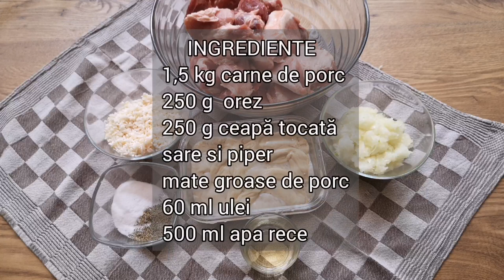CHIȘCĂ Moldovenească-reteta traditionala- Bucataresele Vesele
Daca vrei sa faci o CHIȘCĂ traditionala asa ca prin Moldova, atunci neaparat trebuie sa incerci aceasta reteta. Este o reteta simpla, cu putine ingrediente si condimente, insa o reteta asa cum o stiu de la parintii mei!

Ingrediente pentru 4 bucati
- 1,5kg carne de porc cu grasime
- 250 g orez
- 250 g ceapa tocata
- mate de porc groase si crete
- sare si piper
- 60 ml ulei
- 500 ml apa rece
Reteta text si poze o gasiti si aici :